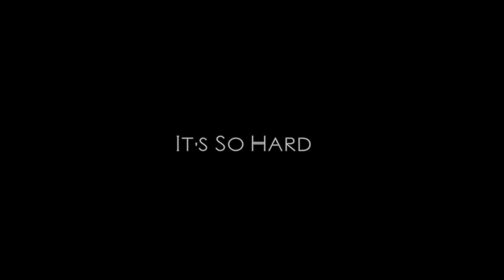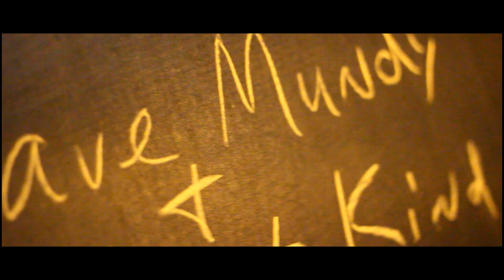It's So Hard - Dave Mundy & The Best Kind with Janet Cull